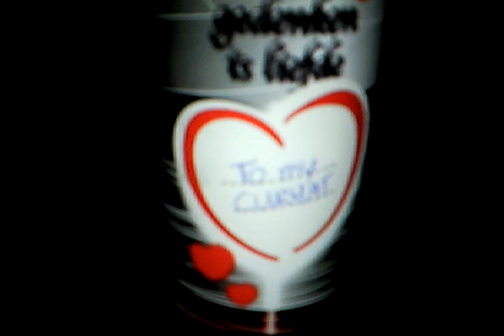memorial rockets @ newyears eve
voor mijn hond en een vaag iemand